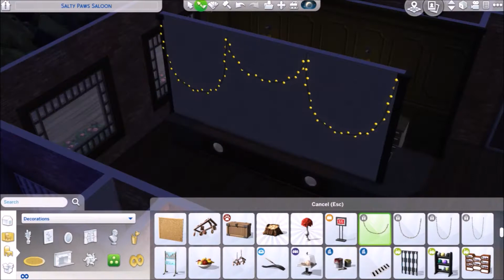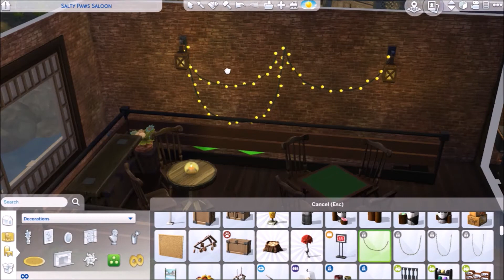The sims 4 - Captain Morgan's Tavern | SpeedBuild | by AndySister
Hi guys and welcome to The Sims 4 - Captain Morgan's Tavern speed build.

I'm building this tavern in Brindleton Bay, the new city that came with Cats and Dogs expansion back. Your sims can have a nice place to enjoy a drink.

Unzip the archive directly into the 'Tray' folder which can be found at C:\Users\your_username\Documents\Electronic Arts\The Sims 4\Tray from Windows users.

Let me know if it works or not.